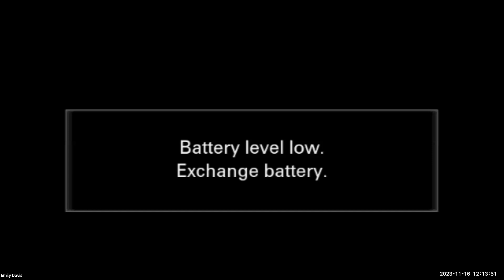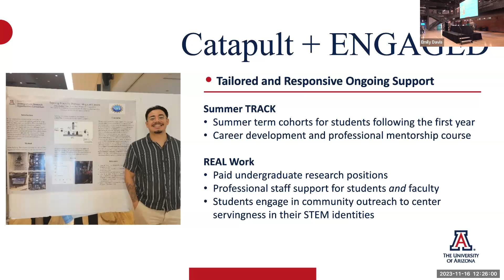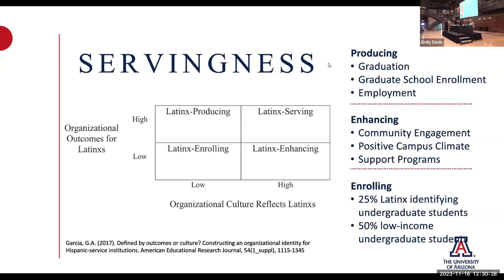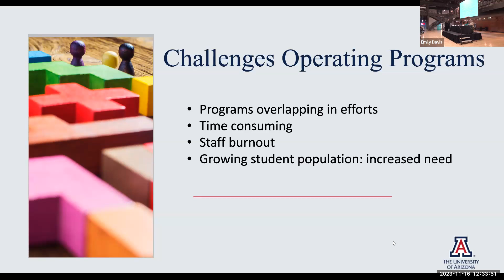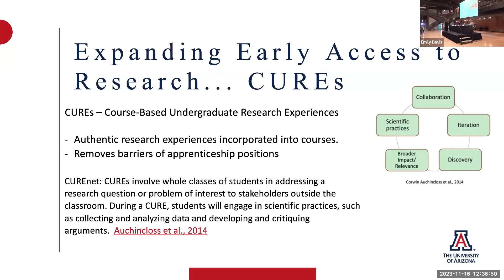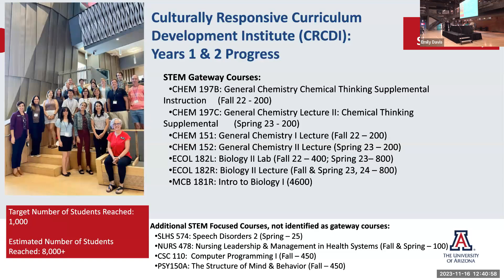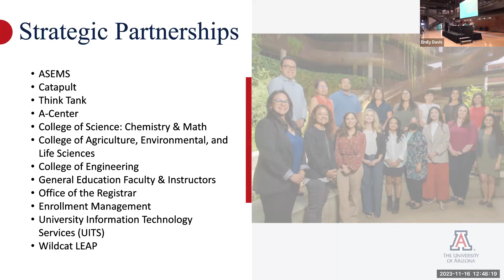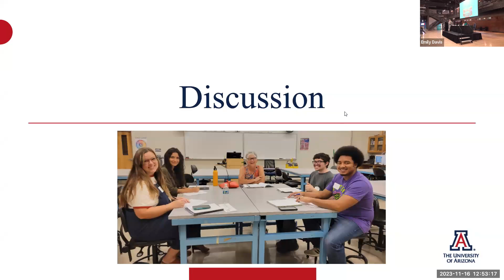Pathways to Impact: Cultivating Servingness in STEM 11/16/23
We'll explore how UArizona initiatives bridge the gap between university systems and the student experience, fostering interest, persistence, and inclusivity in STEM education. Hear data insights about undergraduate STEM equity at UA and learn about our culturally responsive trainings for STEM faculty, staff, and peer mentors, where we emphasize the significance of scaling research-based practices through programs like ASEMS, CREAR, and Catapult. Our success story is written in the pages of partnerships, co-investing with students, and improving our systems based on feedback

Speakers:

Kimberly Sierras-Cajas - Senior Director, Undergraduate Research & Inquiry, Division of Research, Innovation and Impact, University of Arizona

Lola Rodríguez-Vargas - Director,  Societal Impact Group CREAR, Division of Research, Innovation and Impact, University of Arizona

Jenni Batchelder - Director, ASEMS, University of Arizona

Noel Hennessey - Director, ENGAGED (ENGineering Access, Greater Equity, and Diversity), University of Arizona

Introduction by: Jennifer Fields - Executive Director, Office of Societal Impact, Division of Research, Innovation and Impact, University of Arizona

Resources:

Document
Creating Servingness in STEM Presentation 11.16.23.pdf

Date and Time: November 16th, 2023 11:30 pm -1:30 pm